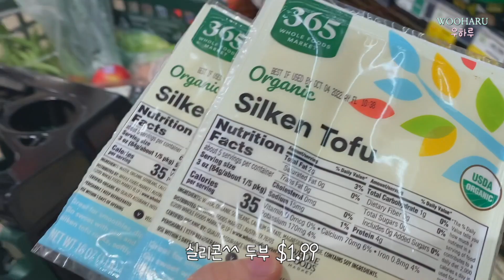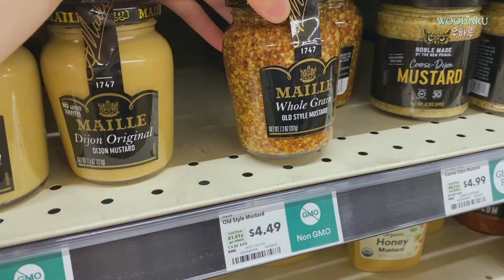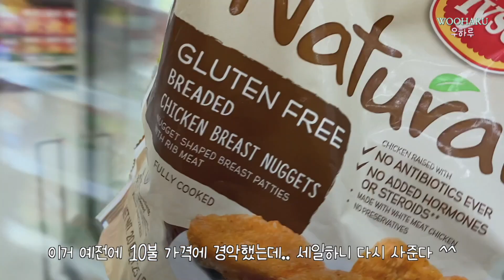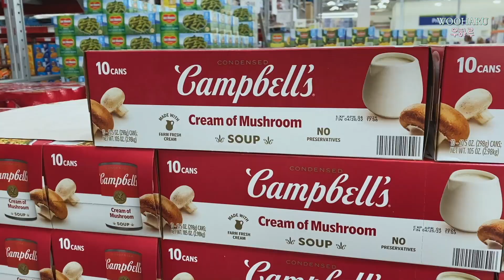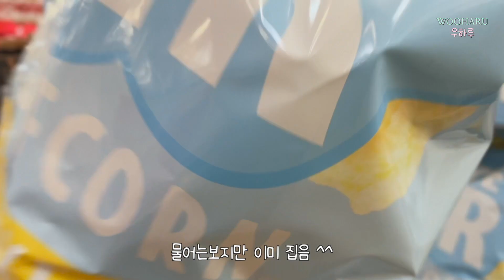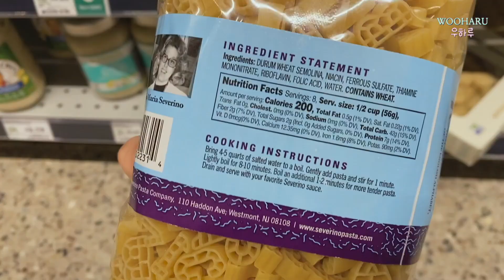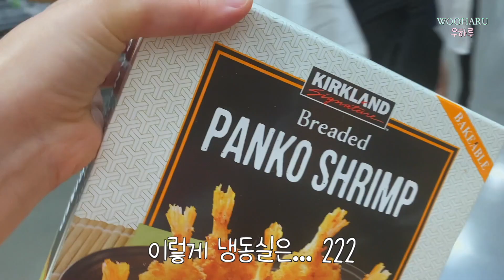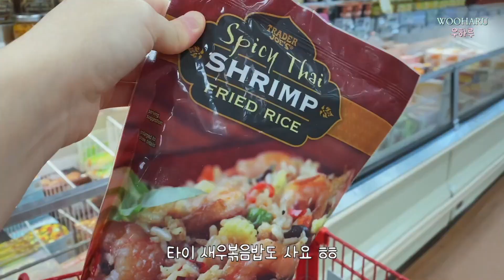미국 브이로그 (모음집) 🇺🇸 시원시원한 마트 장보기 🤑 미국물가 여기서 체험하세요 💵 한달식비 l 역대급 엥겔지수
마트장보기 빠질 수 없는 미국사는 주부의 일상입니다

오늘은 잊을만하면 돌아오는 '장보기 모음집' 가지고 왔어요
장보기 마트털기 대대대대대대대대대방출 합니다!!!

치솟는 미국물가, 오늘이 항상 제일싼 한달식비 ㅋㅋㅋ
걱정되는 우리집 밥상물가 !!

코스트코 세일상품 추천상품 위주로 사구요
트레이더조 월마트 로컬마트 가리지 않고 잘 가고있어요 :)